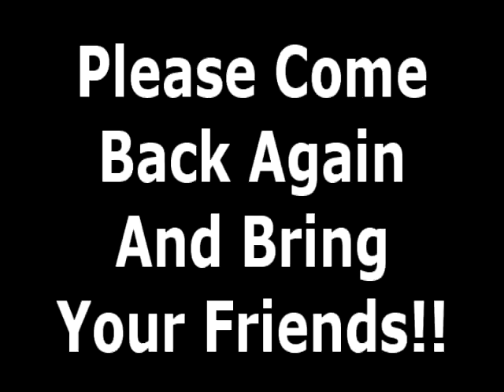Lindsay's Skydive at Tennessee Skydiving, LLC!!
We are located in beautiful Tullahoma, TN only one hour from Nashville, Chattanooga and Huntsville.